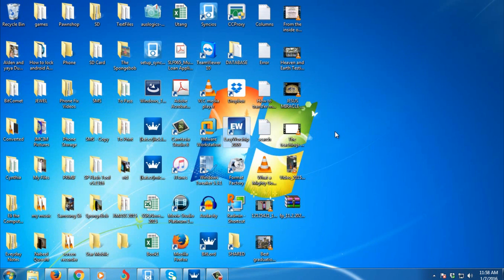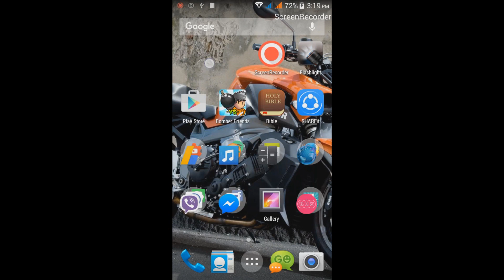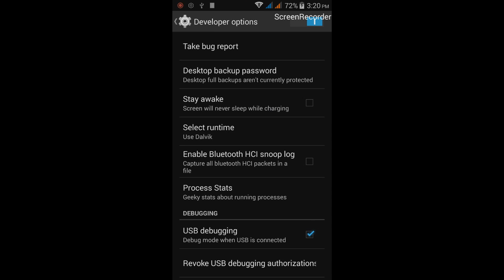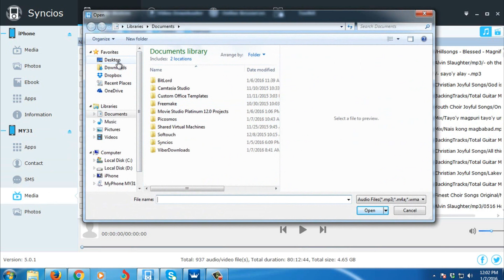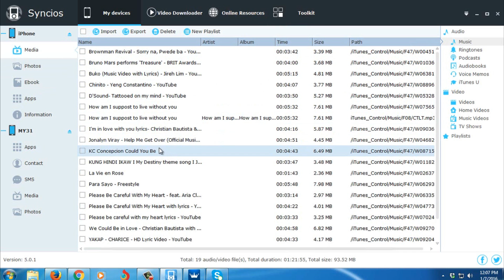How to Transfer Music from iPhone to Android Easy!!!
There are ways for you to copy music between iPhone and Android. If you had put up with the hassle of transferring songs every time you change your smart phone, you can easily copy all the iPhone music to your Android with syncios, an amazing data transferring tool for smart phones even in different operating systems, iOS and Android.

This video will show you How to Transfer Music from iPhone to Android vice versa.

Syncios is the perfect tool for easily transferring your music across iOS and Android Device.